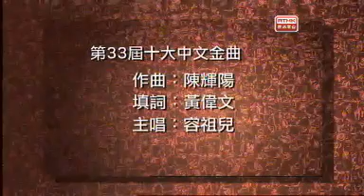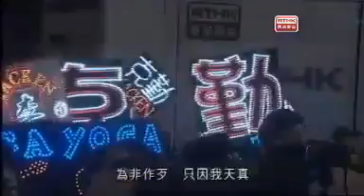2011年 第33屆 十大中文金曲 頒獎音樂會 2 of 10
香港電台 RTHK 2011年 第33屆 十大中文金曲 頒獎音樂會
RTHK Top Ten Chinese Gold Songs Awards Presentation Show
Place: 科學園
Date: January 7, 2011 at 8:00PM
最有前途新人獎
金獎: 糖兄妹 銀獎: J W 銅獎：C AllStar
金曲:
破相 杯葛缺席歌手:[ 容祖兒]
罪人 李克勤